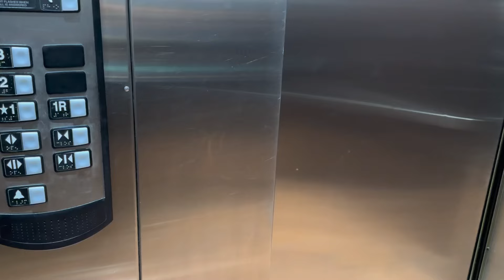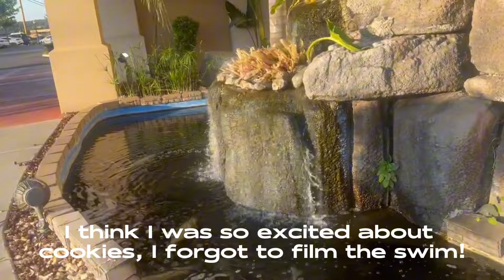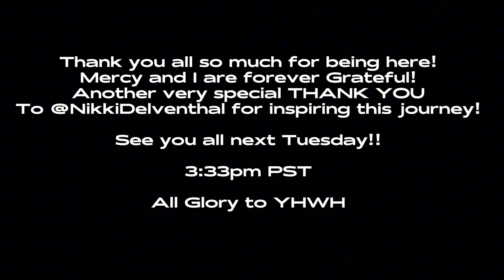Ep. 16 44 LIVING in a PRIUS | Hula Hoop Lessons, a Week in a Hotel & Bubblebaths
Hi, I’m Sandal, I sold most of what I owned and moved me and Mercy cat into a Toyota Prius almost 2 years ago. I live stream every single day of my life on TikTok (Sugar.Life) So I wanted to show you guys a new angle… some behind-the-scenes when we’re not on LIVE.  Thanks for coming along on our journey!

If you’re curious about any of the equipment I use and would like to get some of your own, I would really appreciate if you use this link because I will get commission and it helps fund our journey.

Thank you again! We will see you next Tuesday! 💜